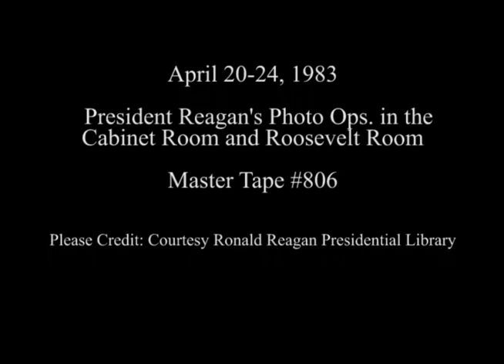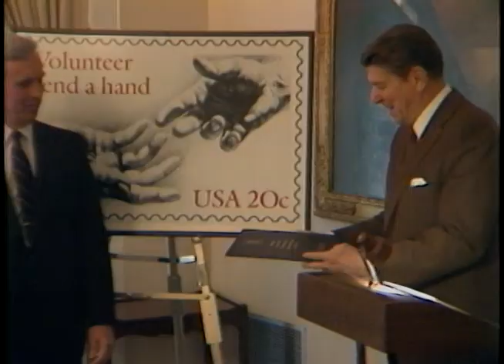President Reagan's Photo Opportunities on April 20-24, 1983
Full Title: President Reagan's Photo Opportunities on April 20-24, 1983, President Reagan meeting with Bipartisan Congressional leaders in Cabinet Room on April 20, 1983, President Reagan meeting with Economic Advisory board in Roosevelt Room, Shots of voluntarism stamp and people, President Reagan enters, receives stamp then speaks in Cabinet Room on April 24, 1983

Transcript: N/A

Production Date: 4/20-24/1983

Access Restriction(s):Unrestricted
Use Restriction(s):Unrestricted